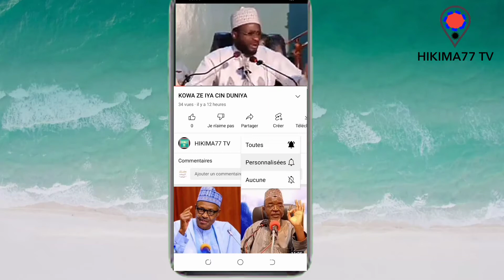Malam yayi zazzafan martani ga Malam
Yan uwa barka da warahaka dafatan kowa na lafiya wannan channel namu Yana kawo muku abubuwa Kamar haka:
ILMANTARWA
NISHADANTARWA
FADAKARWA
Da Sauransu

Yanda zaka nemo wayar data bace ta hanya mai sauki 2022

MAIDA MARTANI AKAN MALAMAN SHI'AH KAN RASUWAR ANNABI {S.A.W} SHEIKH MUSA YUSUF ASADUSSUNNAH

BABBAN TARON KADDAMAR DA KWAMITIN NISA'US SUNNAH NA JIHAR KANO  wanda Shugaban JIBWIS na Kasa Sheikh Abdullahi Bala Lau Ya Kaddamar

Gagarumin Wa'azin Komitin Da'awa Sheikh Kabiru Gombe Sheikh Bala'lau Sheikh Saleh Fakistan
Wa"azin kwamitin Da'awa na JIBWIS na kasa, tare da kaddamar da dashen itatuwa a jihar Kano

Shugaban JIBWIS na kasa Sheikh Dr. Abdullahi Bala Lau, na gayyatar al'ummar jihar Kano da kewaye, domin halartar wa'azi da kwamitin Da'awa na JIBWIS ta shirya a jihar na Kano, domin Gudanar da wa'azi a kananan hukumomi 44 dake fadin jahar baki daya.

Wa'azin wanda kwamitin Da'awa na kungiyar IZALA karkashin jagorancin Shugaban kwammitin na kasa, Sheikh Yakubu Musa Hassan Katsina, (Sautus-sunnah) ta shirya, kuma zata gudanar, na sanar da al'umma halartar gagarumin wa'azozi da za'a gabatar a jihar tun daga ranar juma'a 1/10/2021 har zuwa ranar lahadi 3/10/2021 insha Allah.

Wa'azin wanda kwamitin Da'awa na JIBWIS na kasa, ke gabatarwa lokaci bayan lokaci a jahohin Najeriya, kan tura malamai domin gudanar da DA'AWA a tsawon kwanaki uku a dukkan kananan hukumomi dake fadin Jahar da ta halarta.

tsarin ayyukan sune kamar haka:-
1-Wa'azi kafin zuwan liman a mimbarin juma'a (Pre- Khudba)
2- Hudubobin Jumm